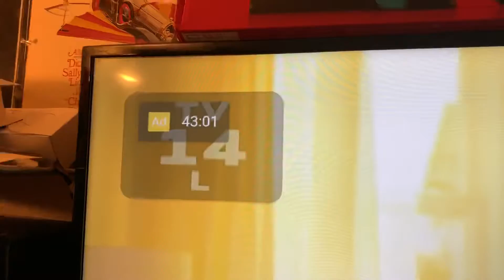In 20 Seconds: Why I built my own HTPC